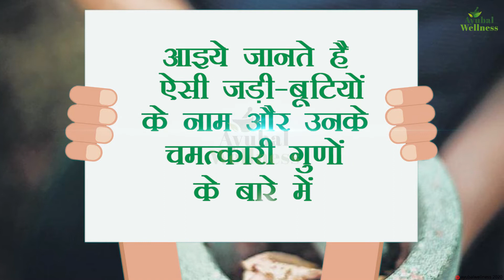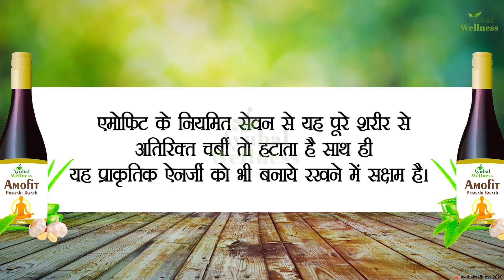Amofit II Ayubal Wellness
वजन कम करने में मदद करता है.
पूरे स्वास्थ्य में सुधार करता है.
अत्यधिक फैट को हटा देता है
त्वचा और जिगर को स्वस्थ रहने में मदद करता है

Address: H1-896, Sitapura Industrial Area, Phase 3rd, Jaipur, Rajasthan 302022